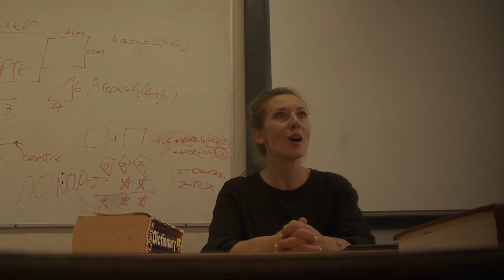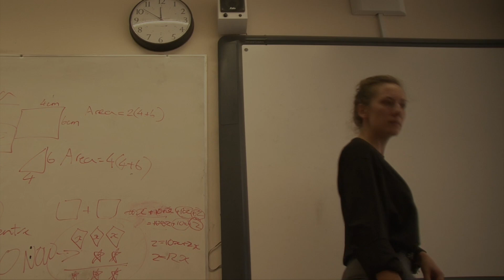THE ESCAPE - SummerCamp (ages 12-13) 2018